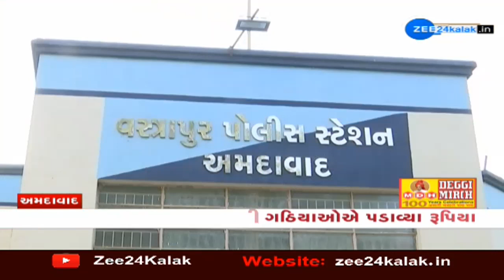Gujarat Cyber Crime: સાઈબર ક્રાઈમનો ભોગ બની અમદાવાદ પોલીસ | Gujarati News on ZEE 24 Kalak